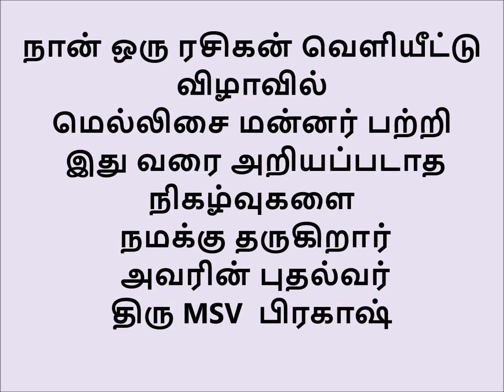MELLISAI MANNAR MSV -UNKNOWN HIS SON MSV PRAKASH REVEALS AT NAAN ORU RASIGAN FUNCTION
நான் ஒரு ரசிகன் வெளியீட்டு விழாவில்
மெல்லிசை மன்னர் பற்றி  இது வரை அறியப்படாத நிகழ்வுகளை நமக்கு தருகிறார் அவரின் புதல்வர்
திரு MSV  பிரகாஷ்